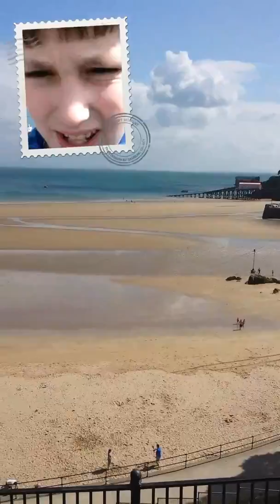Holiday vlog ep 1 we are here!